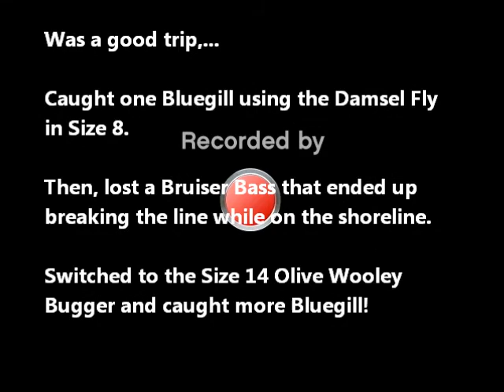COAF Field Report - March 22, 2011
Went back to Kroger Park.  This round brought Fly Fishing Gear instead of the Tenkara Rod.  Caught a Bluegill on the Olive Damsel Fly, then lost the fly to a Bruiser Bass. Switched to an Oliver Wooley Bugger and caught more Bluegill. ###
Gear Used
Fly Rods:

9' 6wt TFO Pro II

9' 6wt TFO Pro II
6/7wt Echo Ion Fly Reel
OPST Commando Head 225 grain
100'-15lbs M-Maximum Catch Coated Running Line

Slab and Jig Rigs Material:
30lbs Trilene Mono
20lbs Trilene Mono

1/80 oz Jig Fly Hook

LLLL